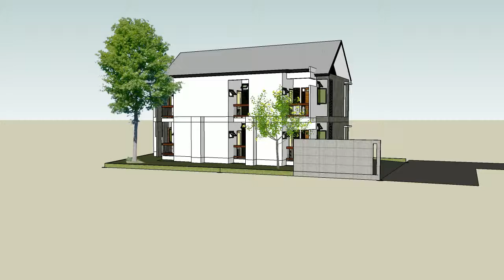9 room hotel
งานออกแบบโรงแรมขนาดเล็ก